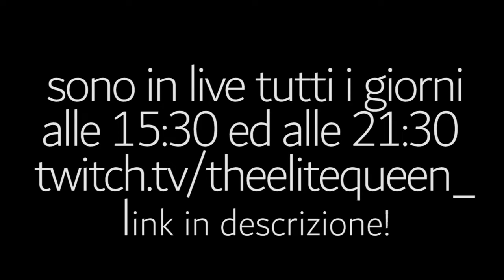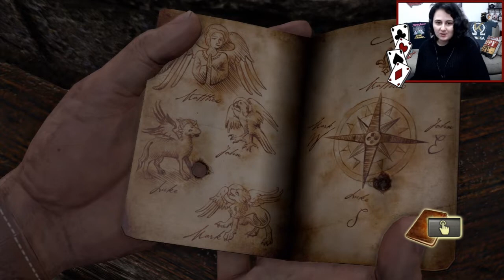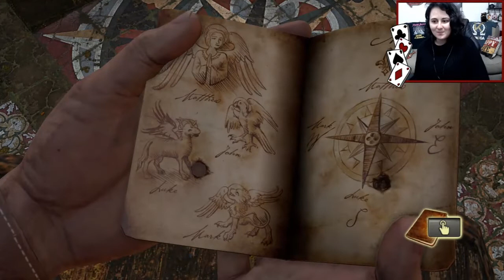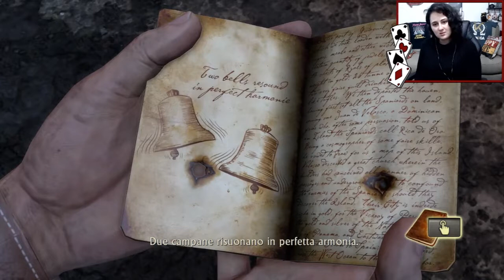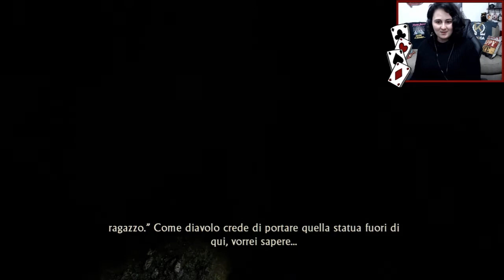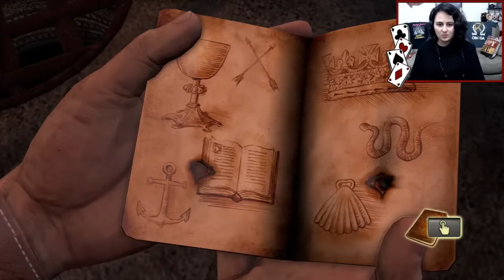SOTTO AL MONASTERO... - UNCHARTED: Drake's Fortune #1 - Gameplay Ita Live Re-Up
Pc Specifiche:

Processore i5 7600k
Scheda grafica GeForce GTX 1050 Ti
Scheda madre
Hard disk

GNAO!